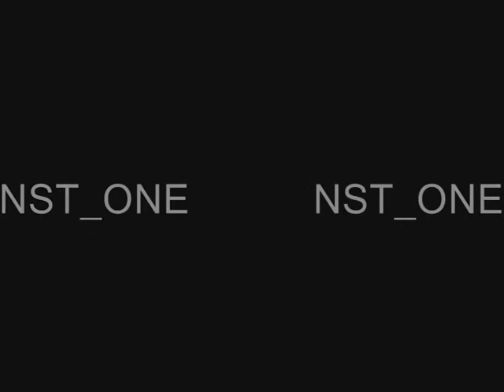SAMP - Bike Stunts 5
Stunts que tenia por el pc guardados, que me aburría y los subo xD

Copyright ._." new song .Deep Sea Orchestra (Aalborg Fantasy Soundtracks)